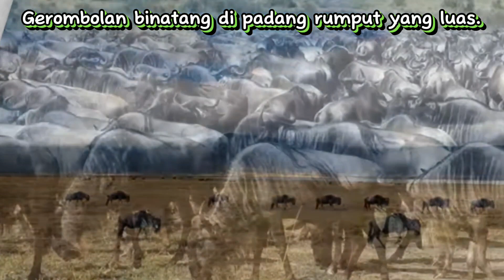DUNIA BINATANG 02